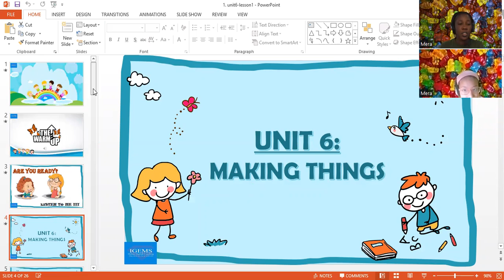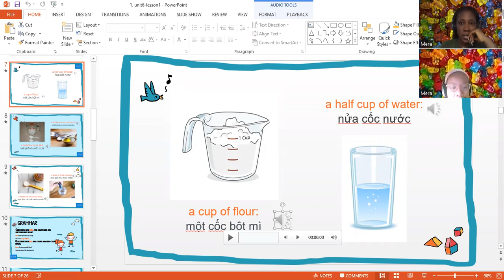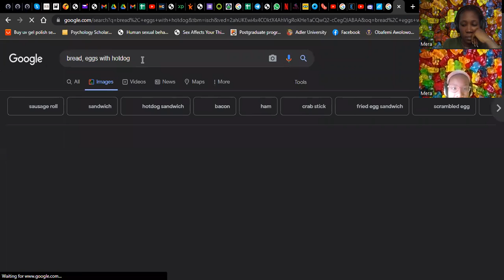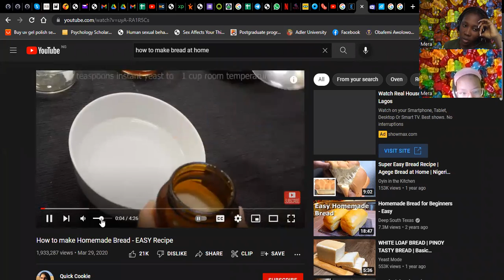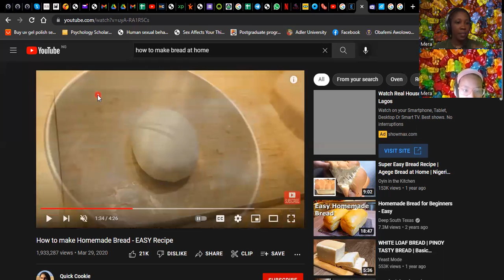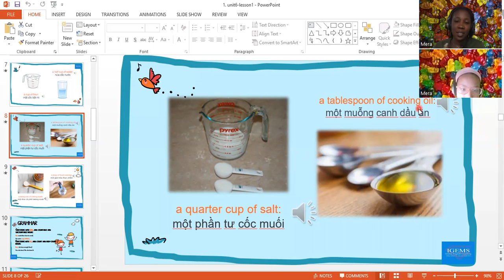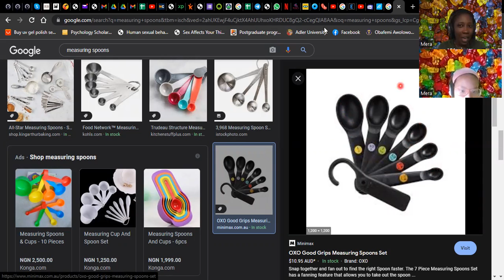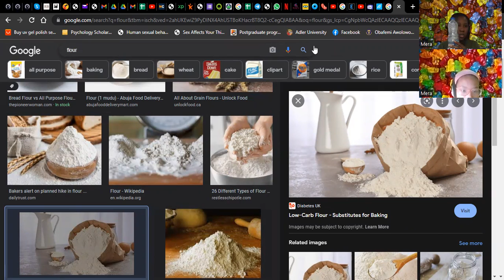IGEMS E UP5 UNIT 6 LESSON 1 Mera